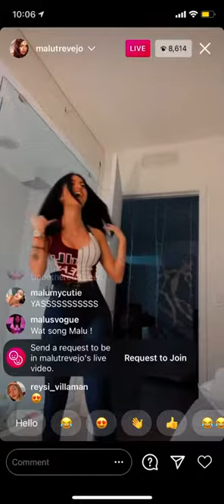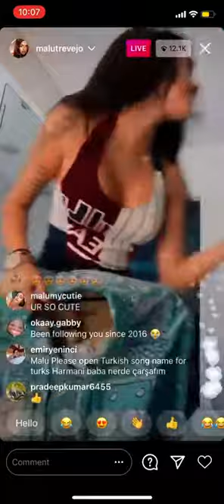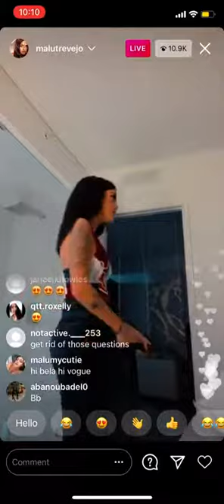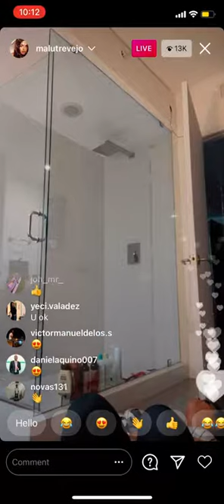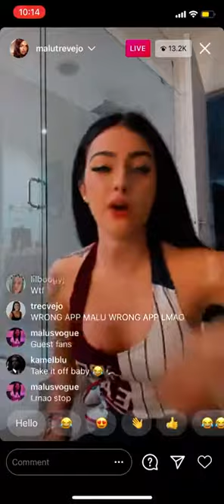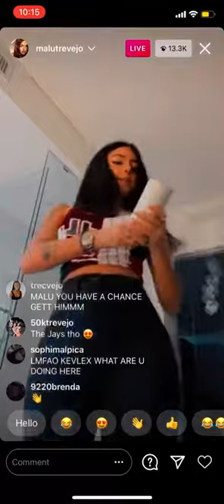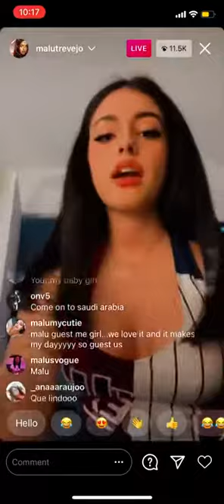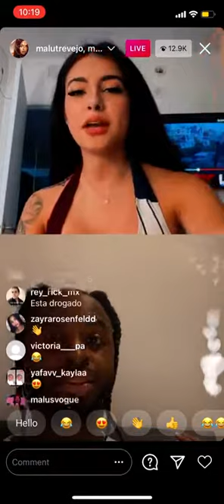April 16, 2022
Your support is important to me, like this video please.